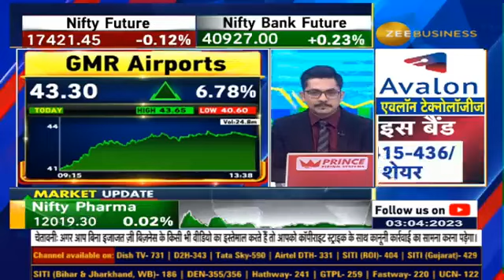Direct Tax collection registering robust growth for Financial year 2023.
FY23 में अबतक का सबसे ज्यादा डायरेक्ट टैक्स कलेक्शन

DirectTax कलेक्शन 16% बढ़कर ₹16.16 लाख करोड़ हुआ

जानिए पूरी डिटेल्स तरुण शर्मा से